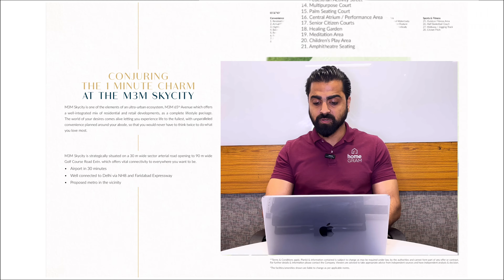Limited Ready to Move | 2/3 BHK Ultra Luxury Residencies | Golf Course Extension Road @1.99CR*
Homegram presents
Unbelievable opportunity for all the homebuyers seeking
Ready to move in Apartments,
2/3 BHK Luxurious Residencies
Starting @1.99 Cr*
For details Whatsapp

Check out M3M Skycity in Sector 65, one of the upcoming under-construction housing societies in Gurgaon. There are apartments for sale in M3M Skycity. This society will have all basic facilities and amenities to suit homebuyer’s needs and requirements.

Being a RERA-registered society, the project details and other important information is also available on state RERA portal. The RERA registration number of this project is 01 OF 2017.

M3M India is one of the known real estate brands in Gurgaon.The builder has delivered 25 projects so far. Around 5 projects are upcoming. There are 19 projects of this builder, which are currently under-construction.

Here’s everything you need to know about the must-know features of this housing society along with M3M Skycity Price List, Photos,  Floor Plans, Payment Plans, Brochure download procedure  and other exciting facts about your future home:

Features & Amenities

The project is spread over an area of 14.84 acres.
M3M Skycity Sector 65 housing society has 4 towers with 48 floors.
M3M Skycity Gurgaon has some great amenities to offer such as Bus Shelter, Swimming Pool and Lounge.
Unitech is a popular landmark in Sector 65
Some popular transit points closest to M3M Skycity are Sector 55 Metro Station.
Sector 65 has a decent infrastructure to offer. It has 2 educational institutes in the vicinity. Around 18 medical care centres are available in proximity to this location.